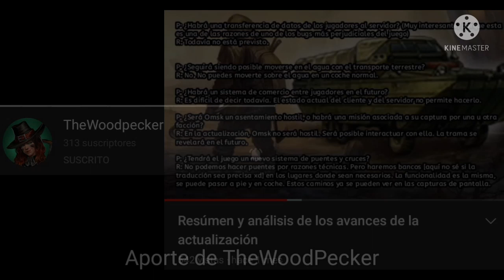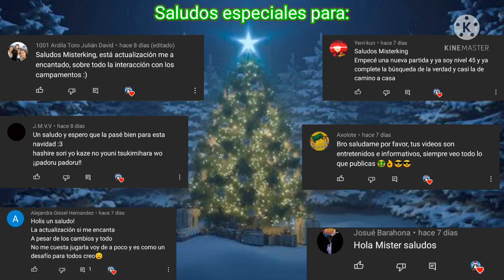Todos los cambios de la actualización V.700 + Mi opinión: | Day R Survival | Leer descripción:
Después de unas largas semanas, por fin les traigo el vídeo que les prometí el cual hablaría de los cambios que tuvo el juego con la actualización de hace 3 semanas más una pequeña opinión/reseña que hice, si es que se le puede llamar así a lo que hice.

Finalmente la actualización navideña a llegado, así que es tiempo de disfrutar del evento :D 🎄☃️

Bueno eso sería todo por hoy, cambio y fuera.